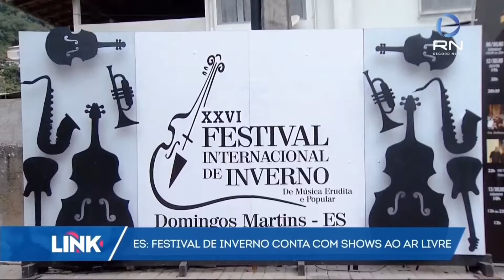Festival de Inverno de Domingos Martins encanta capixabas e turistas - Link News - 19/07/2019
Fabiano Rossi leva as notícias mais importantes do Espírito Santo para o Brasil no Link News.